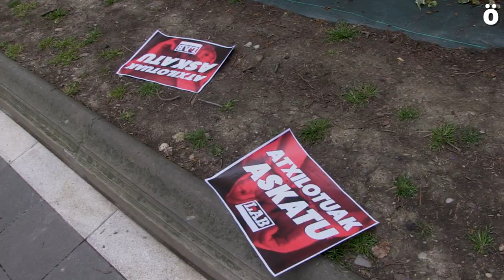Sindicalistas de LAB y trabajadoras detenidas por la policía española en Iruñea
La policía española ha realizado esta mañana una serie de detenciones por diversas acciones realizadas el 8 de marzo y en la empresa ISN de limpiezas. La operación sigue abierta y parece ser que el número de detenciones podría llegar a 11. Desde el sindicato LAB denuncian la doble vara de medir del régimen español al detener a sindicalistas y trabajadoras pero no detener a empresarios cuando vulneran leyes y derechos de la clase trabajadora.